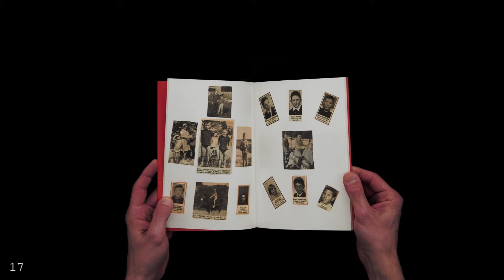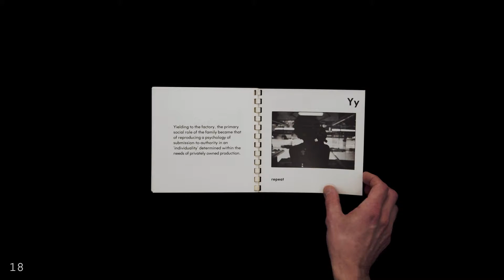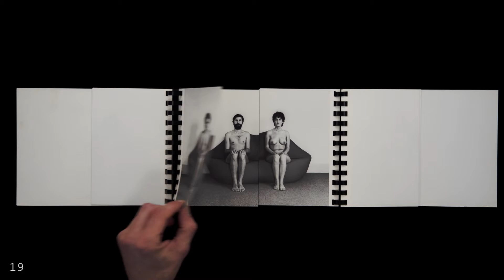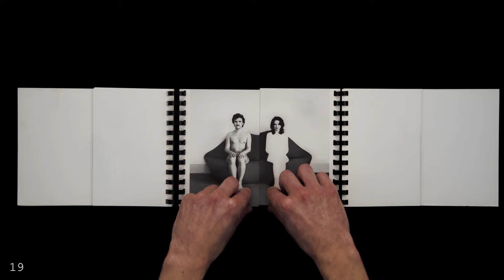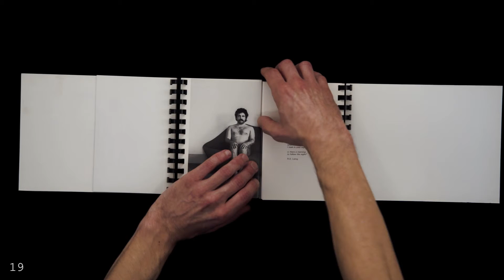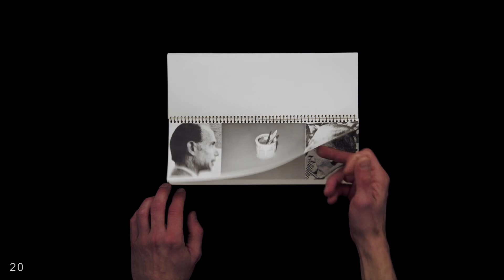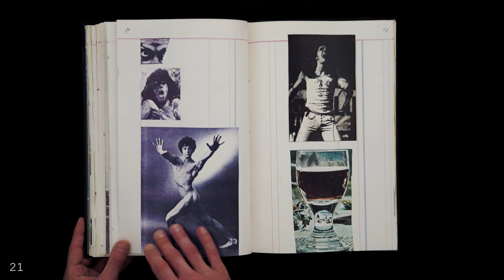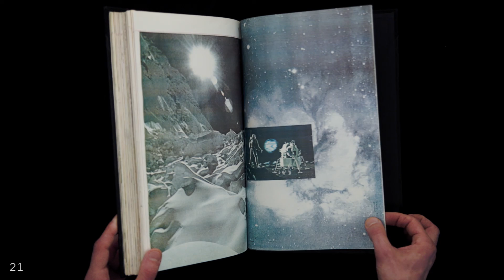LIVRE OUVERT, 2014, part 4/12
ARTIST’S BOOKS AND PHOTOGRAPHY
Curated by Sebastian Arthur Hau and Pierre Hourquet

#17 CHRISTIAN BOLTANSKI
Le Club Mickey
Imschoot
1991
#18 VICTOR BURGIN
Family
Lapp Princess Press, in association with Printed Matter, Inc.
1977
#19 MAURIZIO BERLINCIONI
Fotocoppie
Edizioni Vera Biondi
1982
#20 JOHN BALDESSARI
Brutus Killed Cesar
The Emily H. Davis Art Gallery
1976
#21 WILLIAM S. BURROUGHS
Scrap Book 3
Claude Givaudan
1979

This video contains the second part of the "formalist vitrine", the fourth vitrine of the show that took place at Paris Photo 2014.

Douglas Fogle, « The Last Picture Show : Artists using Photographs 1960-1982 », Walker Art Center, 2003
Johanna Drucker, « Century of Artist Books »,  Granary, 2004
Anne Moeglin-Delcroix, « Esthetique de l’livre d’artiste 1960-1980 : Une Introduction », Le Mot et le Reste, 2012
Joan Lyons, « The Page as Alternative Space. 1950 to 1969 », Visual Studies Workshop Press, 1993

The books are lent by:
Sebastian Hau, Pierre Hourquet, Franz & Walther König, Florence Loewy, Tissato Nakahara, Chloé & Denis Ozanne, Christoph Schifferli, Benjamin Sommerhalder.

With the support of DLA Piper UK LLP